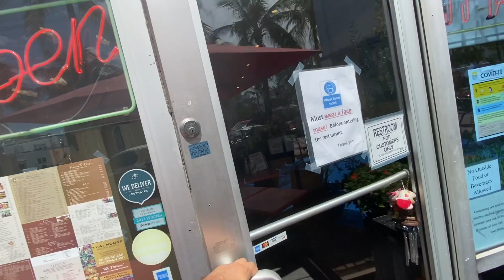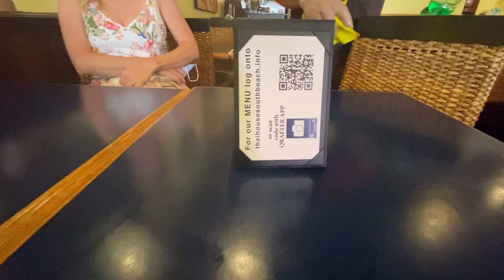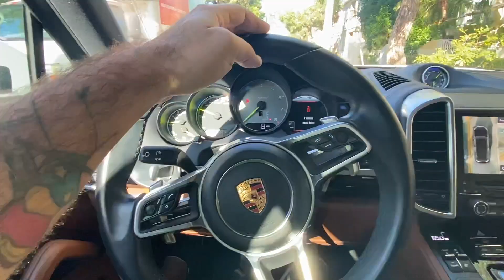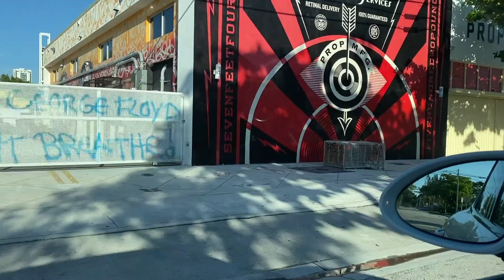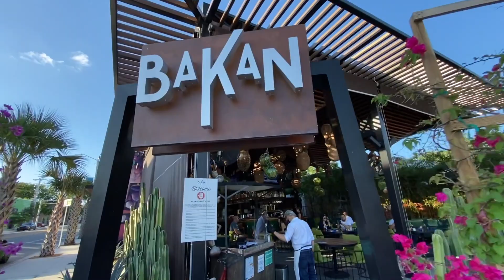Miami 🏖Tentando Voltar aos "Normal" Vlog Role em wynwood bairro dos Grafites/Arte em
Marco Zug - Moro em Miami Beach desde 2006
Meu dia-a-dia aqui em Miami Beach